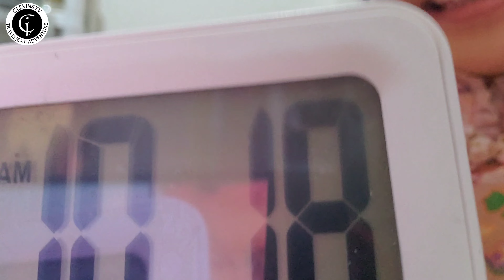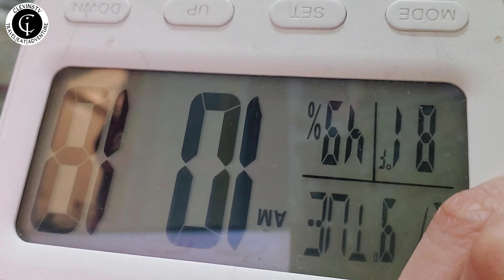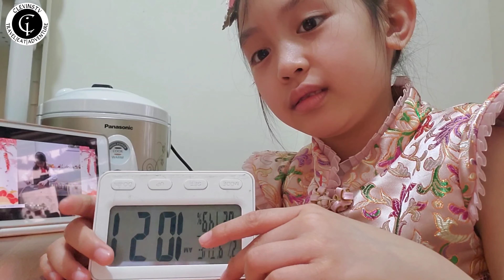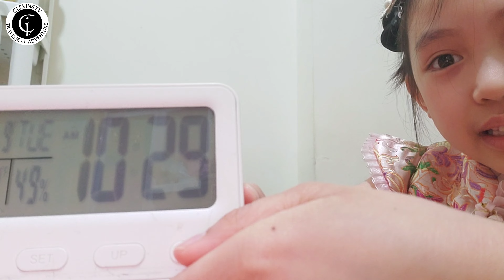North Point Government Primary School Virtual Chinese New Year Party | February 9, 2021